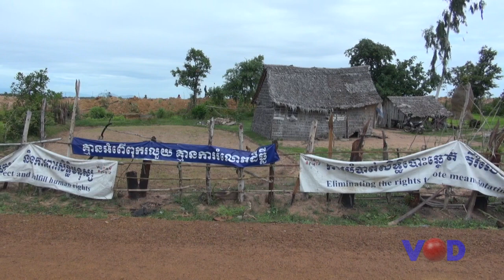ដីសម្បទានសេដ្ឋកិច្ចបង្កឲ្យមានវិវាទដីធ្លីរ៉ាំរ៉ៃនៅកម្ពុជា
VOD TV